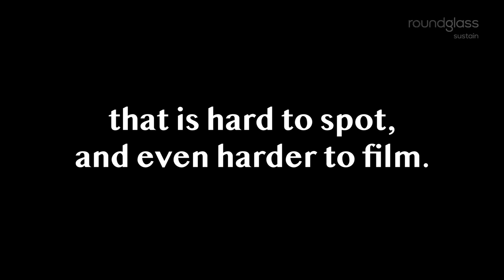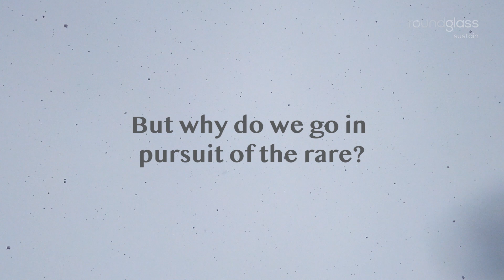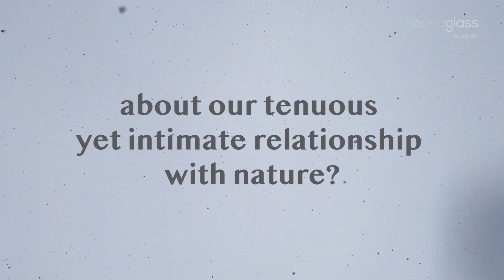In Search of Kasturi: The Himalayan Musk Deer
In the Himalayas of Kumaon, at over 12,000 feet, a team of six embarks on a challenging adventure. Their mission: to spot the musk deer, a creature shrouded in mystery, notoriously difficult to see, and even more challenging to film. Watch the team battle extreme weather, a treacherous terrain, and a rollercoaster of emotions.

After making rounds at film festivals, the film is now available on our channels.